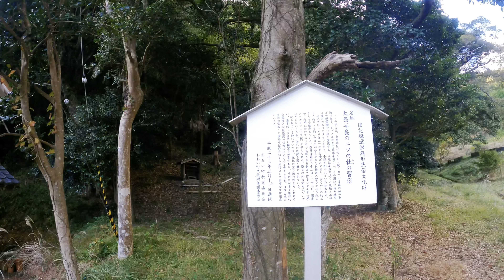【福井県の禁足地】ニソの杜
2021/11/03
福井県の大島半島に眠る禁足地『ニソの杜』の散策